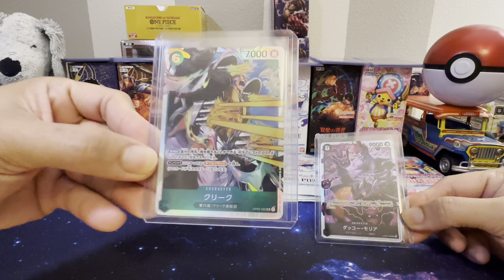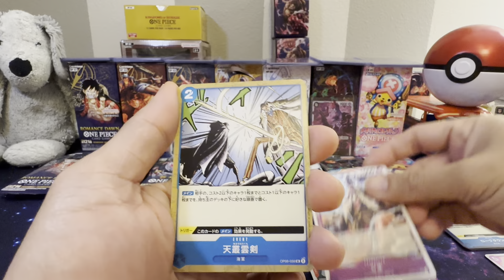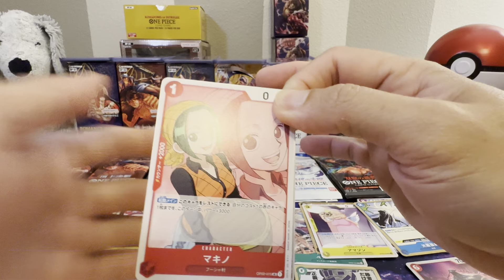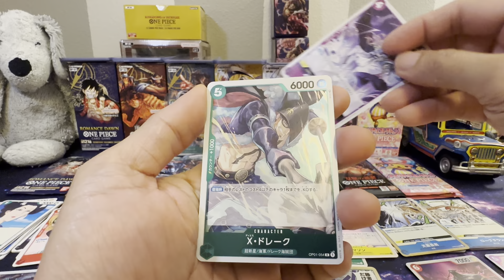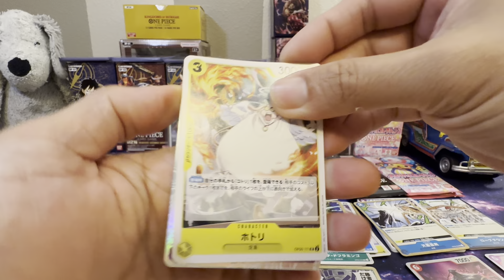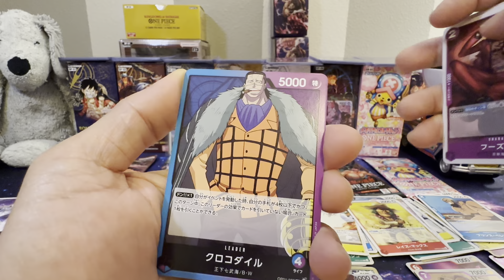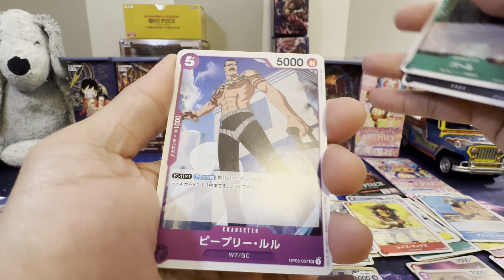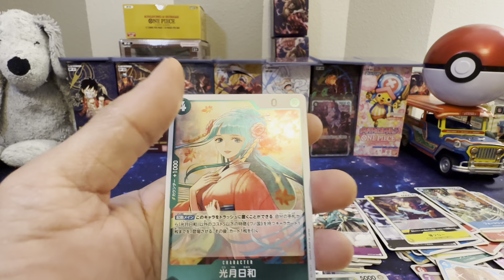Part 7 One Piece Opening! (OP-01 to OP-06, Memorial Box) Japanese Versions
Part 7 opening of One Piece booster boxes, Japanese versions